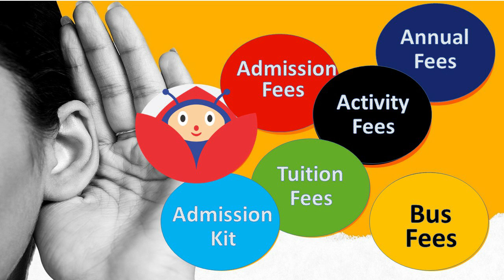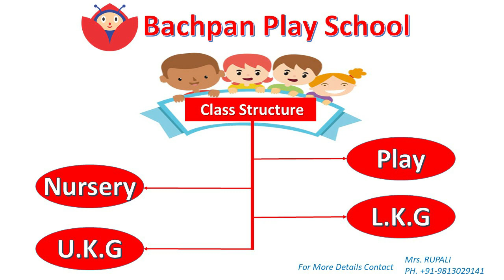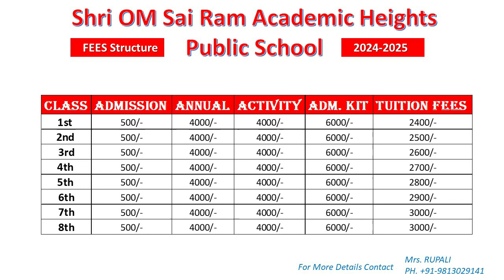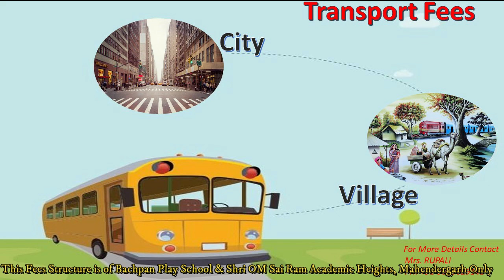BACHPAN Play School, Mahendergarh | Shri OM Sai Ram International School | Admission Open 2024-25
Hello Friends,
I hope you all are good :) This video contains the details about Bachpan Play school, Mahendergarh Branch and also having details about Fees Structure of class 1st to 8th of Shri OM Sai Ram International School, Mahendergarh.If You like our videos please LIKE SHARE and SUBSCRIBE our YouTube Channel  @AMJ4YOU